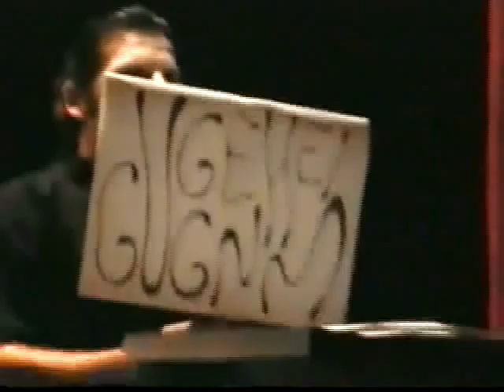19 Personajes al Azar · osm28 (2004'V)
obra de Sonia Megías
basada en el poema de Ginés Sánchez

I Festival Internacional de Música Contemporánea "Molina Actual"
Molina del Segura, Murcia

intérpretes:
Rafa Escudero, recitador
Pilar Crespo, violín
Consuelo Saura, arpa
Teresa Manzanero, acordeón
Eva e Isabel, expresión corporal
Cristina, lenguaje de signos
Domingo, carteles
Alice, proyector